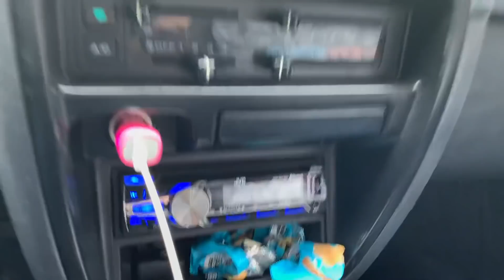Ya Tenemos Fecha Para Nuestro Nuevo Negocio📊¨HOT DOG´S LOS CARNALES¨ 🌭🍟👬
ASI ES AMIGOS, YA PODRAN AL FIN DISGUSTAR DE NUESTROS DELICIOSOS HOT DOGS ¨LOS CARNALES¨

Ubicados en la COLONIA LAS QUINTAS.. Solo estaremos atendiendo para llevar por ahorita, por el motivo del covid19 qué por más seguridad tenemos que acatar las reglas del estado!

Esperamos nos apoyen mucho, les mando un abrazo y bendiciones para todos!

AJUA

ASI O MEJOR

Chao Bay...